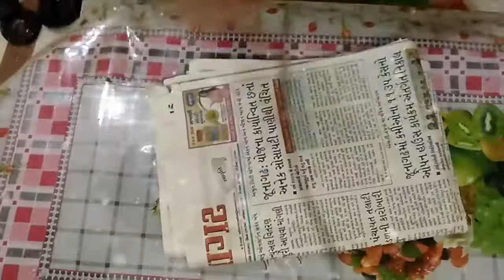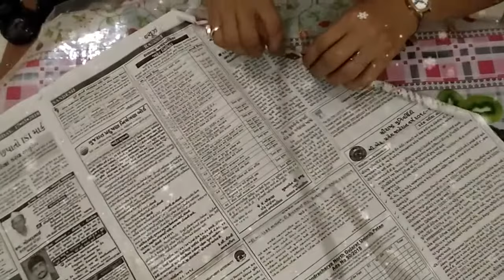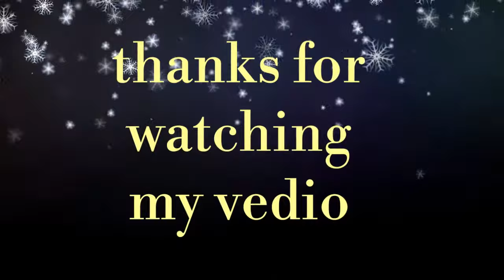Best out of waste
How to make waste newspaper best idea
" flower pot "